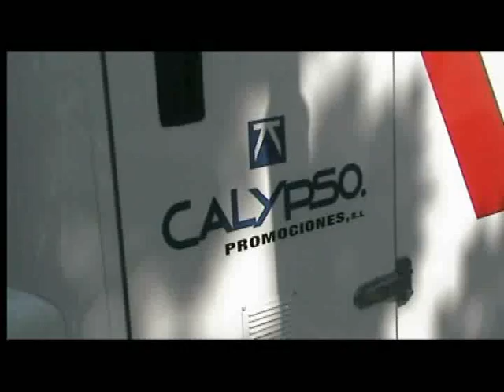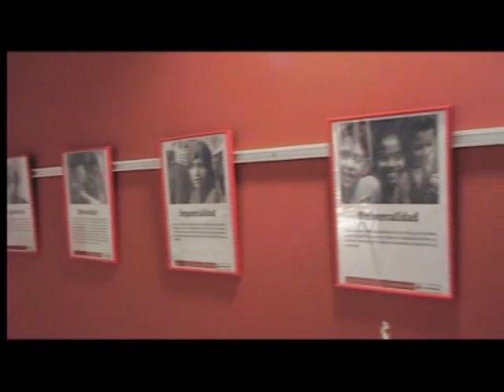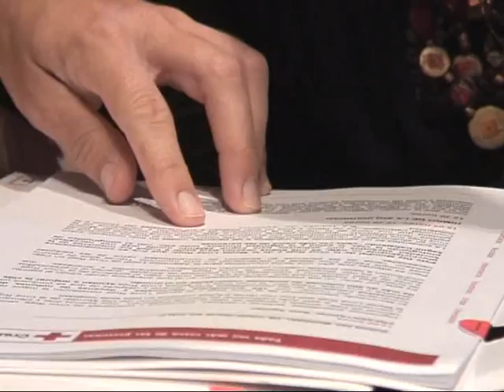Día mundial de Cruz Roja y Media Luna Roja, Calpe 2010, Parte 1